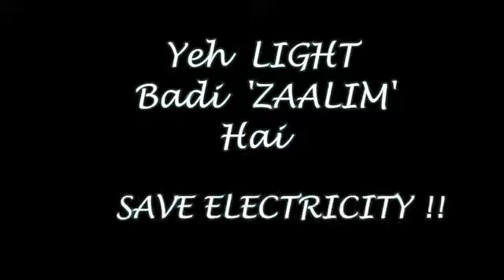सालो ने लाइट काट दी😜🔥 || funny video for kids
Hello,

 To kaisa laga aap logo ko yh video please comment krke batao..🙏

Dosto YouTube me thoda problem hone ke chalte Meri kuch video delete ho gyi h..

Aap log tention na lo graved story ka part 4 aayega bahut jald.

To please dosto apna pyar va support isitarah banaye rakho..🙏🙏